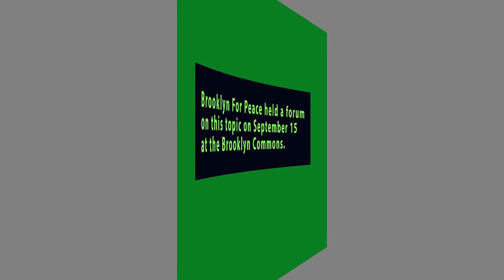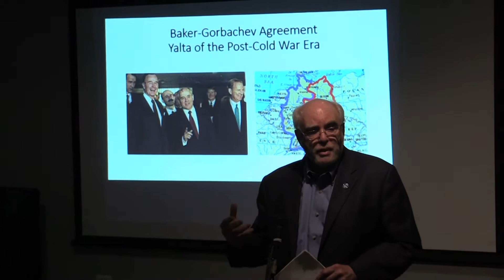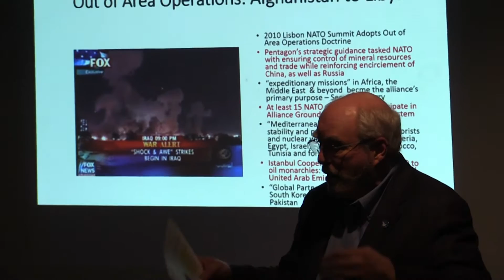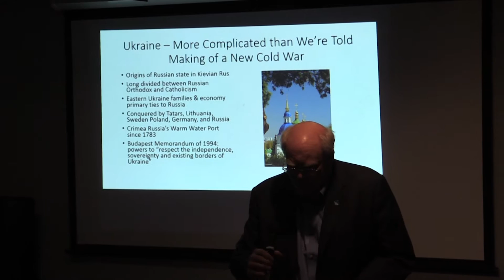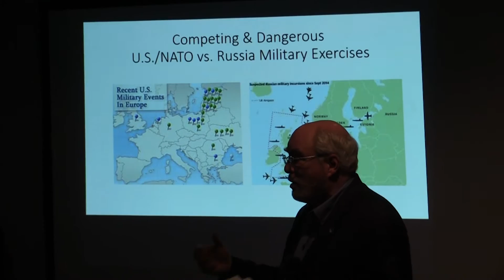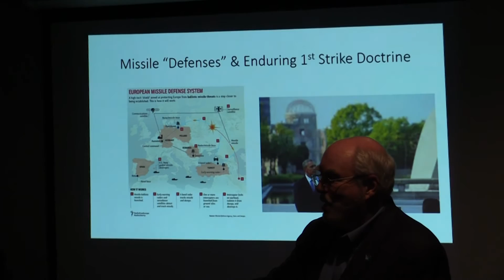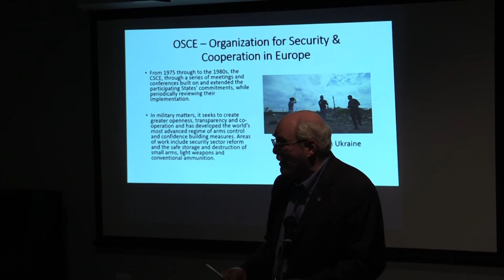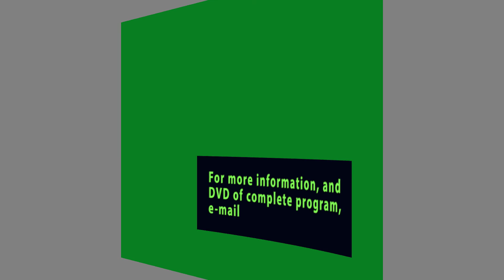A New Cold War? The U.S., NATO, and Putin’s Russia (Part Two)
Does NATO make Europe and the U.S. more or less secure? Is NATO's military buildup dangerous? How should the peace movement respond to NATO?

A Community Forum on September 15, 2016 at the Brooklyn Commons with Joseph Gerson, Director, Peace and Economic Security Program, American Friends Service Committee (AFSC)

Moderator: Molly Nolan, Professor of History, NYU

Endorsed by Fort Greene Peace, Granny Peace Brigade, International Action Center, NY UNAC (United National Antiwar Coalition), NYC War Resisters League, Peace Action Bay Ridge, Peace Action Fund of New York State, Peace Action State Island, United for Peace and Justice, Veterans For Peace - NYC Chapter 34, Veterans Peace Council of Metro New York, World Can't Wait